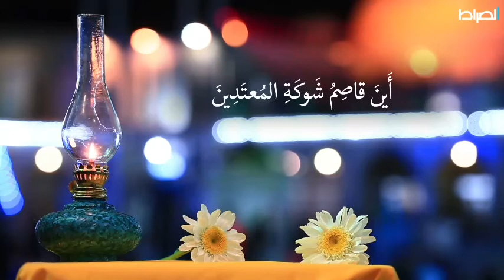أين المعدّ لقطع دابر الظلمة...